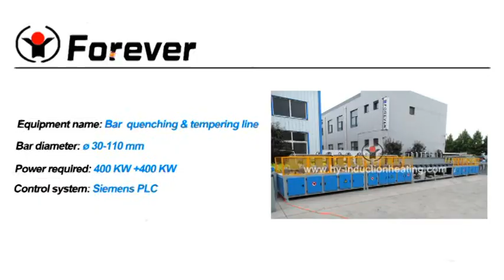Long bar heat treatment machine for 2-20meter bars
Forever is specialized in designing and producing various induction hardening and tempering machine used for bar, pipe and plate. Having more than 14 years of experience, Forever will provide you with top quality induction quenching machine and reasonable prices.

If you are interested, welcome to contact with us.